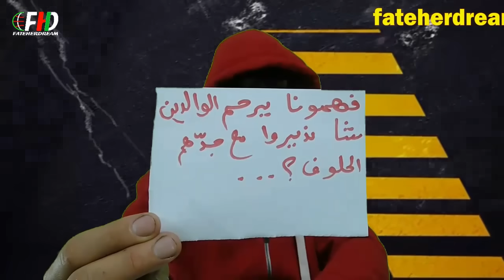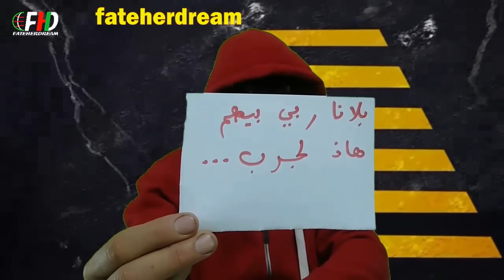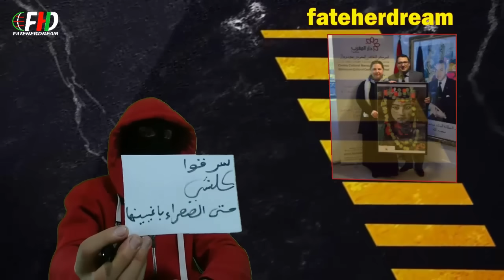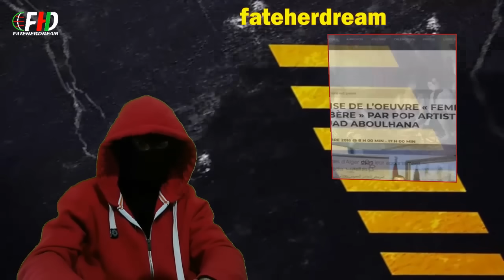بن سديرة يعلّق على قضية محاولة المروك الإستيلاء على كلّ ما هو جزائري ونسبه إلى أنفسهم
الإعلامي الجزائري بن سديرة السعيد يحذّر من ما يقوم به المراركة بخصوص التراث الجزائري ومحاولة السطو عليه وسرقته